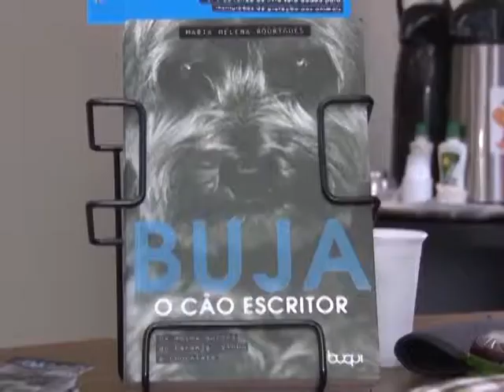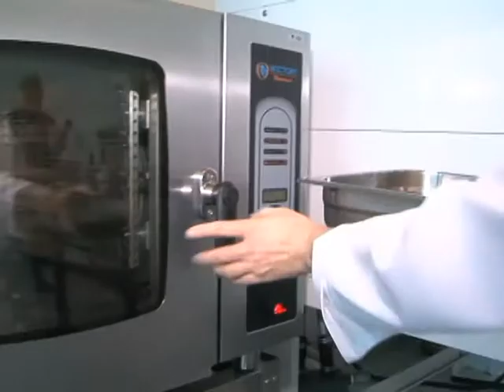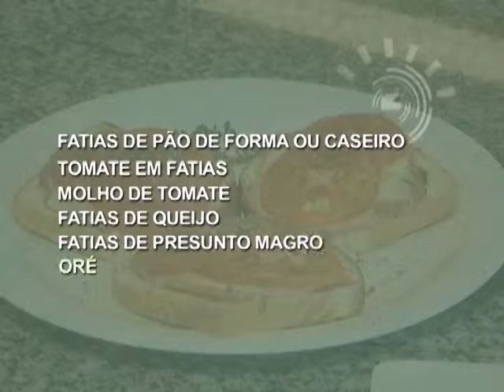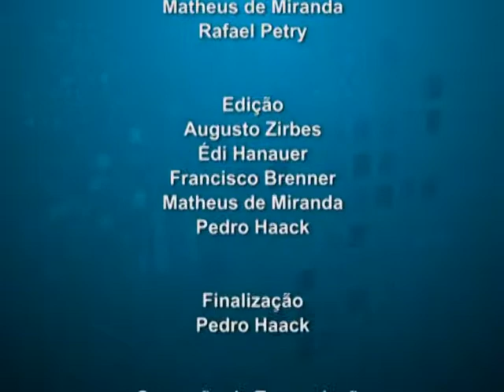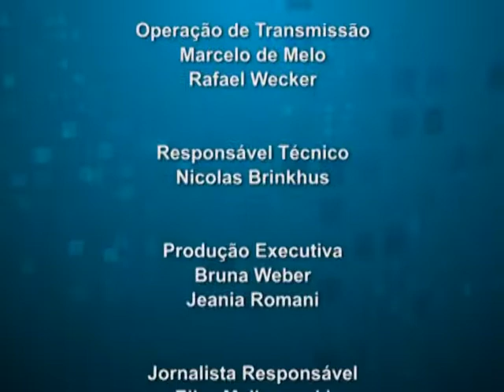TV Feevale - Feevale no Ar - Semana 39 - Parte 2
A graduada em Publicidade e Propaganda pela Universidade Feevale, Maria Helena Rodrigues lançou nesta semana seu novo livro. Buja: o cão escritor.